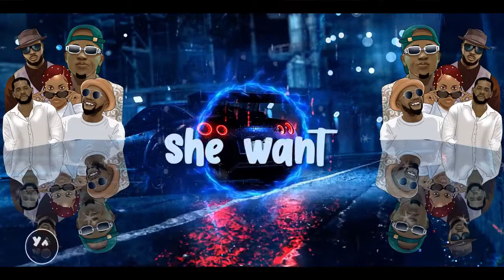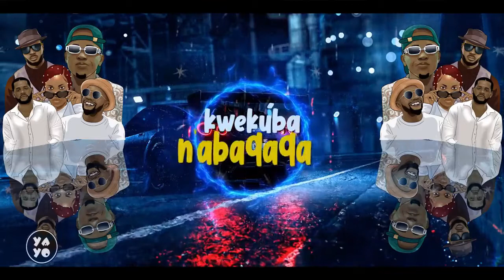TikTok [Xtendz] - Bebe Cool ft DJ Lito x Shielah Gashumba x Slick Stuart N Roja | Davido K256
Am not earning any Money in this Video, am just promoting Ugandan music. This Extended Music is intended to promote the Ugandan Music Industry and always endeavor to support the featured Artists.